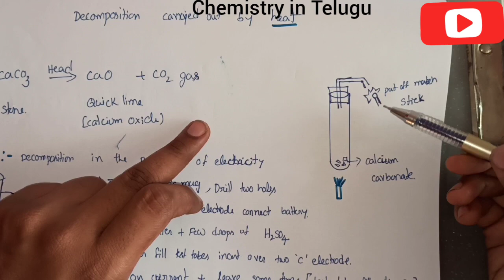Chemical combination, Decomposition , photo Chemical Reactions, thermal, electrolysis explanation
Types of chemical reaction//Chemical combination, Decomposition , photo Chemical Reactions, thermal decomposition , electrolysis reaction explanation in Telugu